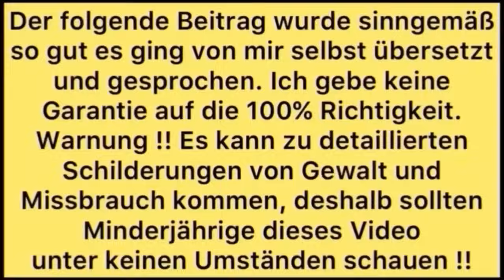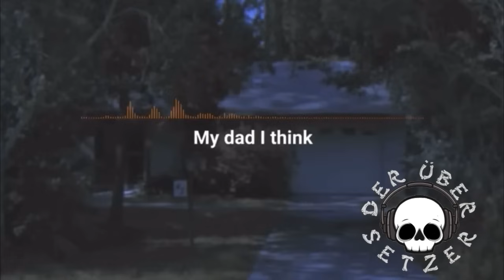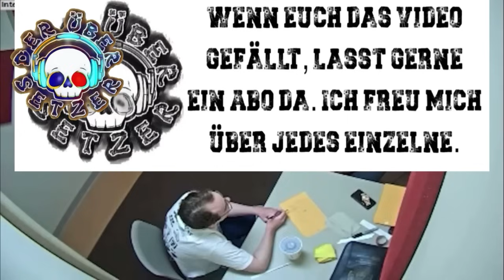Sohn ersticht seine eigene Mutter - ☠️10☠️ - deutsches Verhör - Nathaniel Shimmel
Dies ist das deutsche Original Verhör von Nathaniel Shimmel, 25, der brutal und kaltblütig seine eigene Mutter Michele mit mehreren Messerstichen tötete und 2017 wegen Mordes ersten Grades zu 50 Jahren Haft verurteilt wurde, in diesem Verhör schildert Schilder der Täter den Mord, nachdem er von der Polizei in die Mangel genommen wurde.